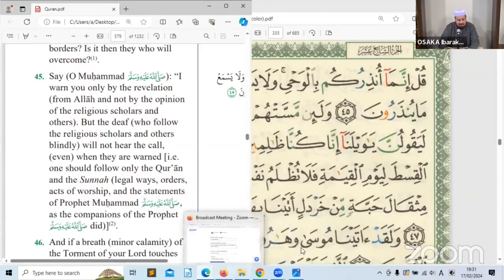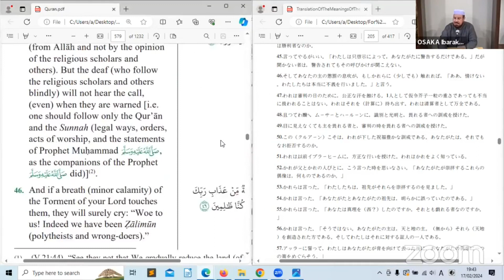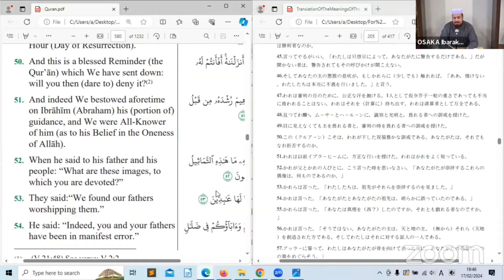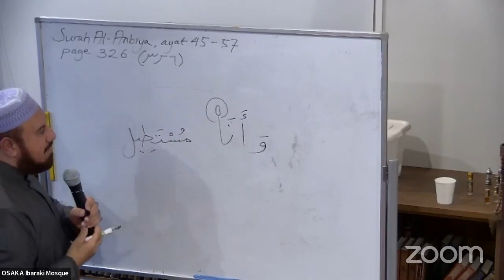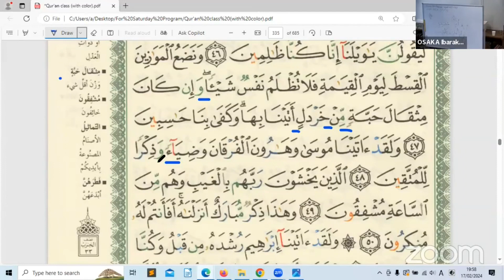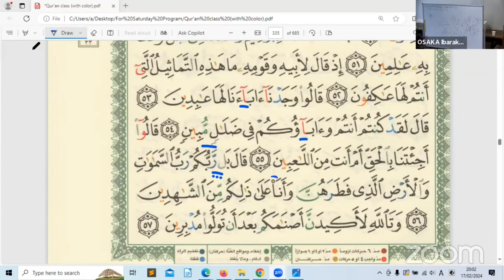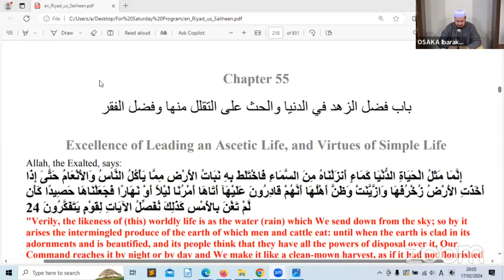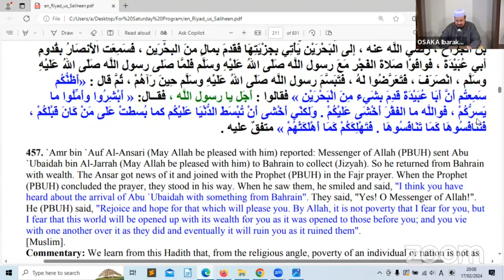Quran & Hadits Class - Surah 21 (Surah Al-Anbiya), ayat 45-57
Quran Surah 21 (Surah Al-Anbiya), ayat 45-57
Hadits from kitab Riyad as-Salihin, chapter 55 (Excellence and Virtues of Simple Life)
Recording of livestream at February 17th, 2024
Follow our Facebook page for livestream every Saturday

2006年開設。金曜集団礼拝の他、土曜日にはイスラムに関するレクチャーやクルアーン朗唱、夕食などのプログラムを行ってます